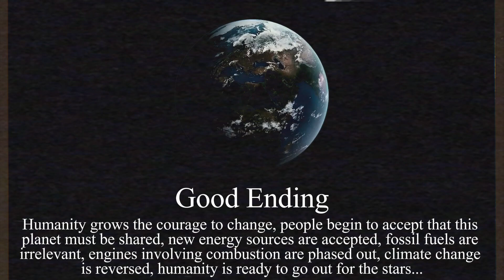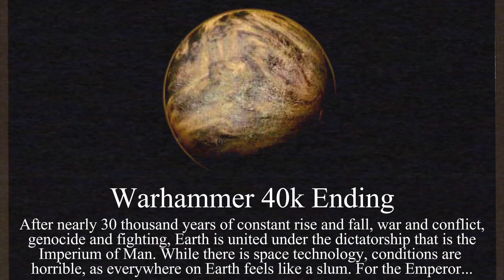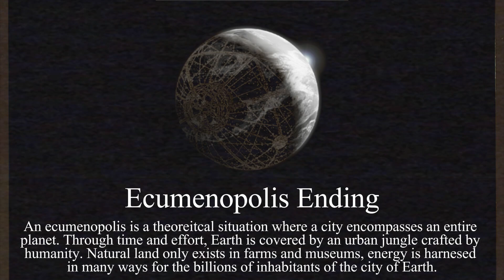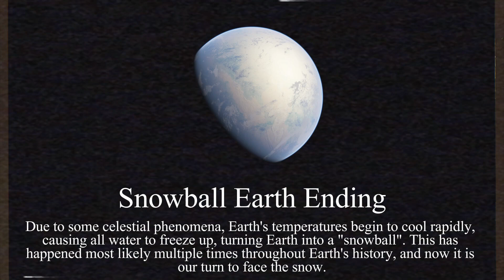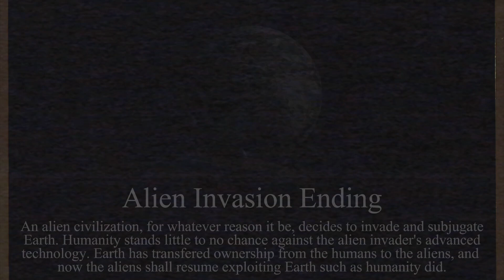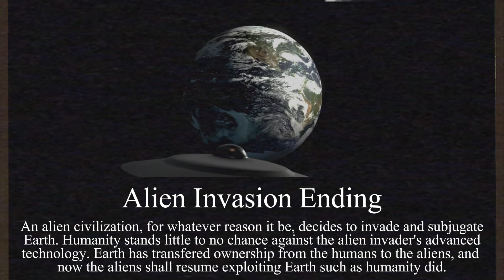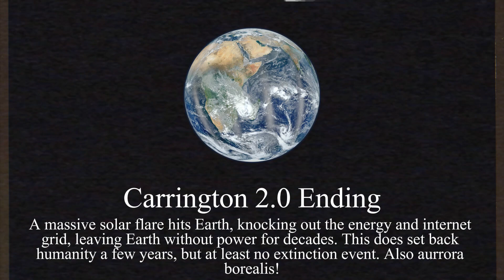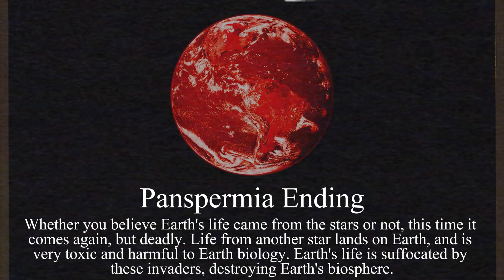Earth, the Blue Marble - All Endings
I decided to try to do something different content-wise on this channel for once, hopefully this is fine to do for my audience. Life is a bit confusing, so this just popped into my mind. I shall always carry my love and appreciation for our home, Earth, its inhabitants, and Earth's sisters among the cosmos.

Music used in this video:
-Fallout 3 - Soundtrack - I Don't Want to Set the World on Fire by The Ink Spots

Once again, hope you enjoy.